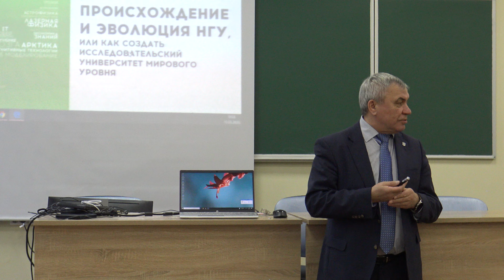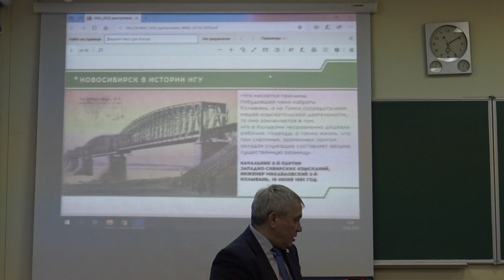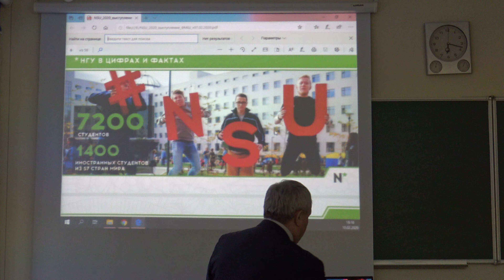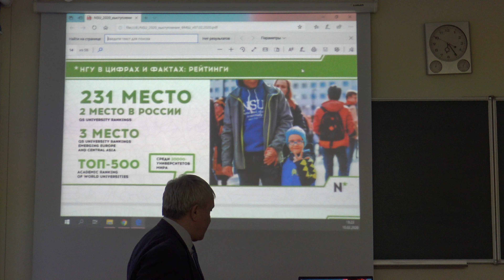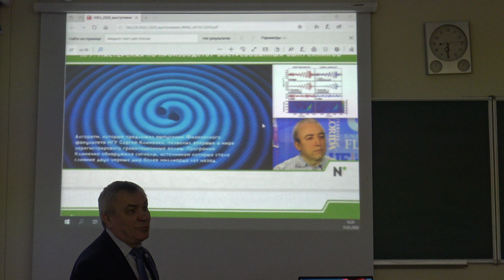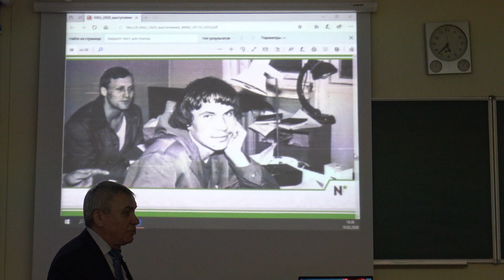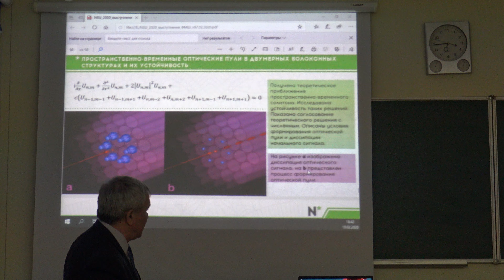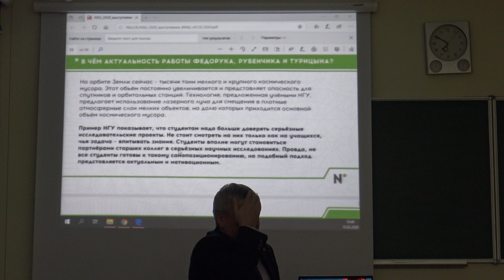М.П. Федорук, Происхождение и эволюция НГУ... (10.02.2020)